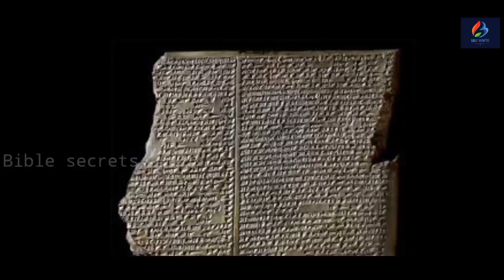పురావస్తు శాఖ వారికి దొరికిన నినీవే పట్టణం ఆధారాలు ఇవే?biblesecrets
♀️Check out these incredible discoveries in the city of Nineveh by the Department of Archaeology! From Jacob wrestling with the angel of the Lord to the entire history of this ancient city, there is so much to learn. Join us as we delve into the fascinating world of archaeology and uncover the secrets of Nineveh. With the discovery of the Euphrates River and the involvement of the College of the Holy Cross and the American Schools of Oriental Research, this is a video you don't want to miss.

🎋బైబిల్ సీక్రెట్స్ అనే మా ఛానల్ ద్వారా ఈ సమాజానికి తెలియని అనేక చారిత్రక అంశాలు అలాగే బైబిల్ లో దాగి ఉన్న మర్మాలను లేఖన ఆధారాలతో మరియు సైంటిఫిక్ ఎవిడెన్స్ తో సహా మీ ముందుకు తీసుకురావడం జరుగుతుంది.ప్రతి ఒక్కరూ నిజమైన దేవుని గొప్పతనాన్ని తెలుసుకొనుటకు  మీ వంతుగా ఈ వీడియోని సబ్స్క్రైబ్ చేసుకొని ఇంకా అనేకులకు షేర్ చేసి దేవుని పనిలో పాలి భాగస్తులు అవుతారని ఆశిస్తున్నాము.

📍These are the evidences of the city of Nineveh found by the Department of Archaeology
*Why did God send Jonah to Nineveh?